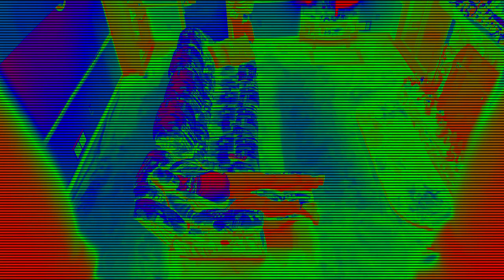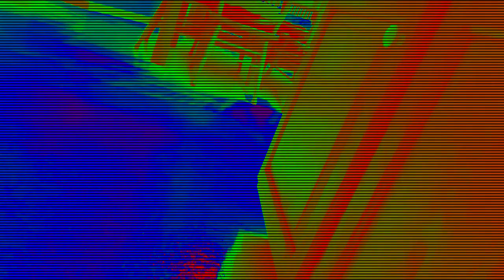Angry Dad - Pee Prank in Creepy Robot!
Angry Robot Dad receives a CREEPY, RGB piss!!

Bringing this effect back!